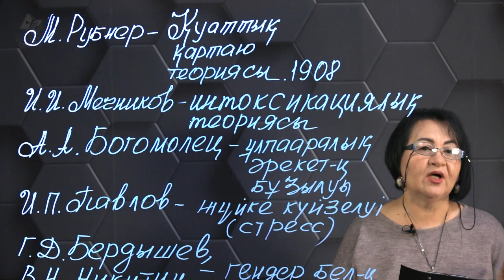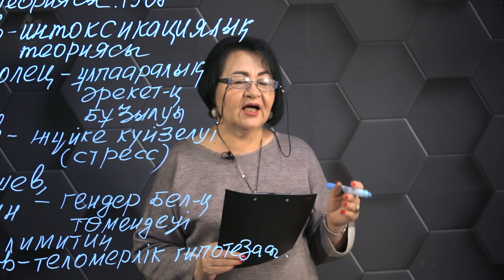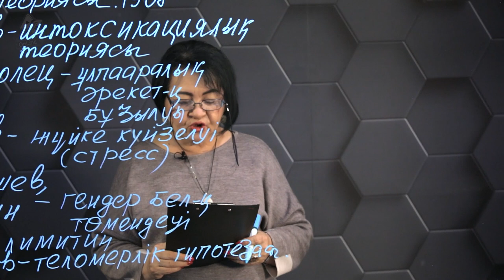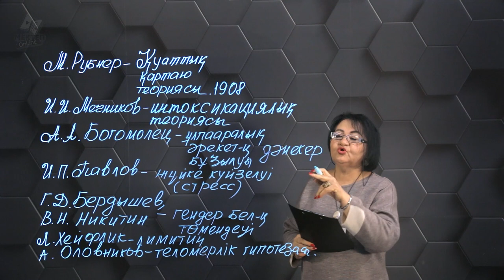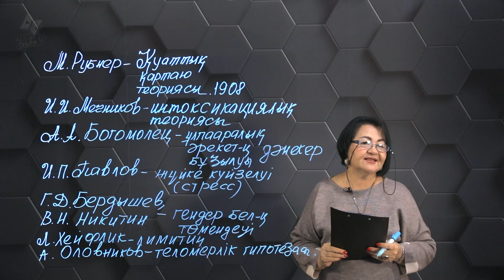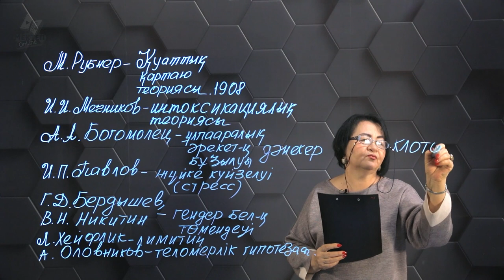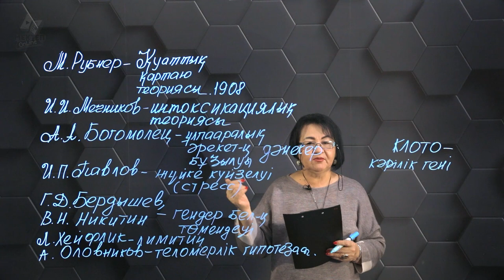Организмнің қартаю құбылыстары. 2 бөлім. 10 сынып.